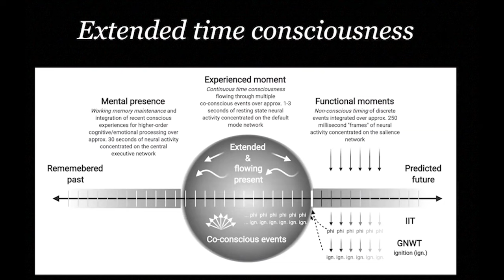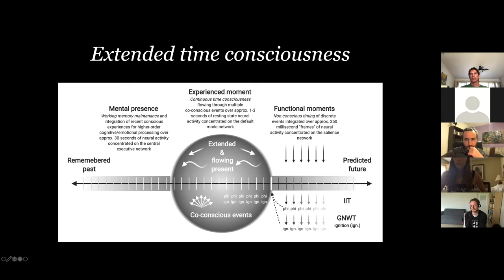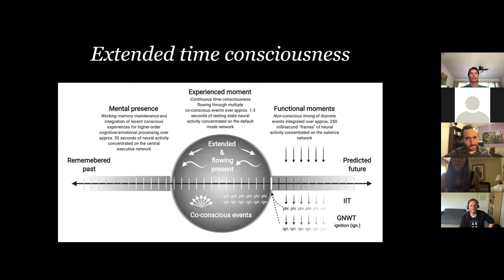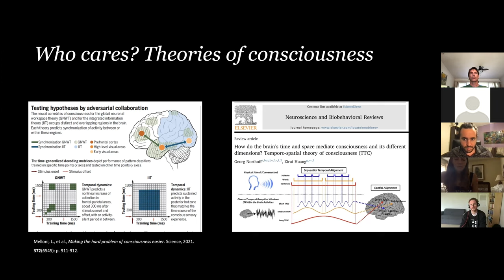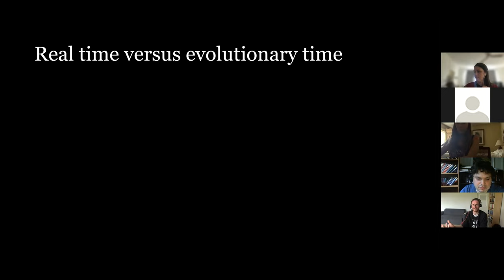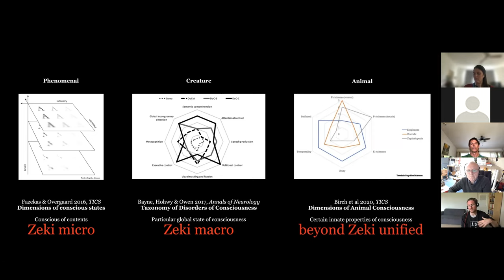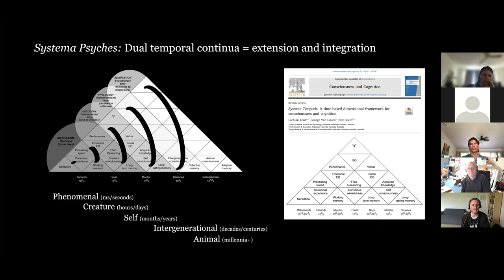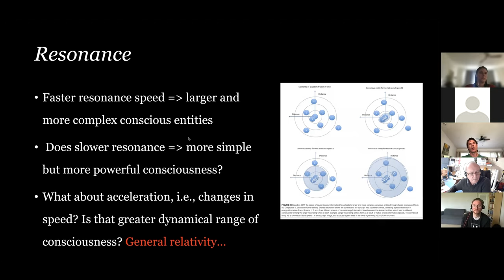Time Consciousness -- Kenneth Lachlan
Kenneth Lachlan (PhD) is a researcher studying time and its relationship to consciousness.

General Resonance Theory (GRT) is an electromagnetic (EM) field theory of consciousness that suggests that consciousness is ultimately a product of various shared resonance frequencies at different physical scales.

Take a look at a few of the published papers for GRT:
The Easy Part of the Hard Problem: A Resonance Theory of Consciousness — by Tam Hunt and Jonathan Schooler

The Slowest Shared Resonance: A Review of Electromagnetic Field Oscillations Between Central and Peripheral Nervous Systems — by Asa Young, Tam Hunt, and Marissa Ericson

From Micro to Macro: The Combination of Consciousness — by Asa Young, Isabella Robbins, and Shivang Shelat